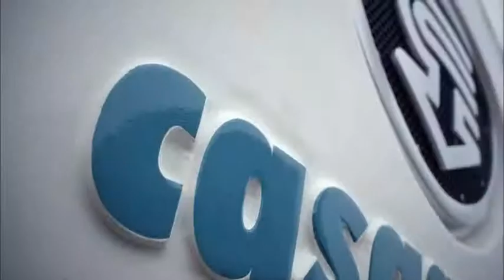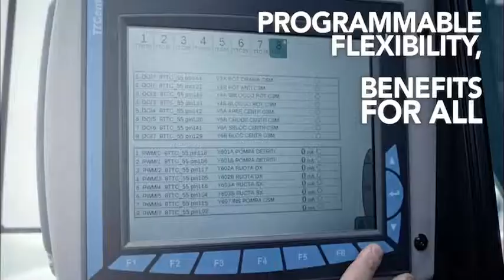CASAGRANDE UK - XP SERIES From the Foundation Division of Casagrande S.p.A.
XP SERIES From the Foundation Division of Casagrande S.p.A. comes XP Series, the new line of products of high performances, technology and operation competitiveness. The XP Series equipment convert into tangible benefits for the customer, since they are the result of many years of experience and specialist expertise Casagrande, complemented by cutting-edge engineering solutions, dedicated electronics and innovative design. Improved performance, widespread efficiency, flexibility and strong attention to safety, make XP Series the today point of arrival and the ideal completion of the Casagrande range, already appreciated all over the world. XP Series, eXtra available Performances for all foundation works.

Casagrande UK